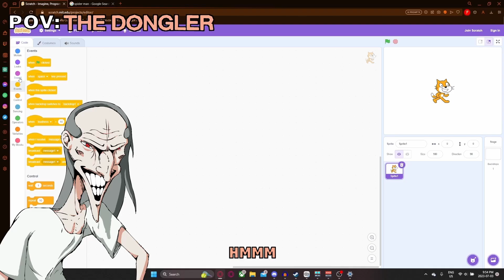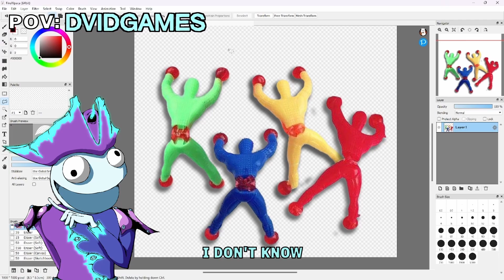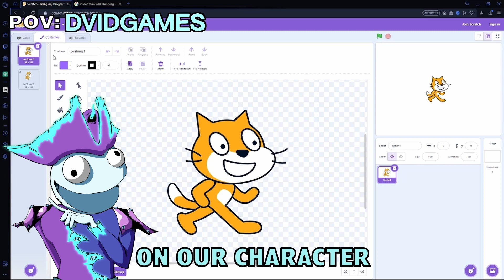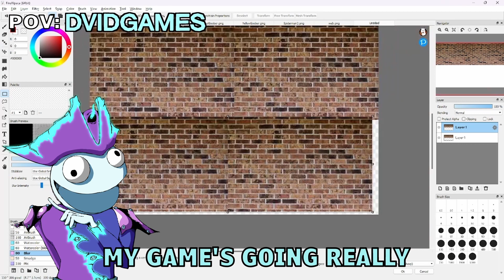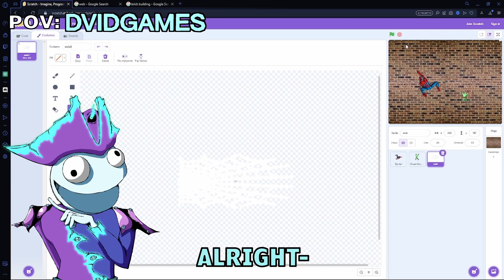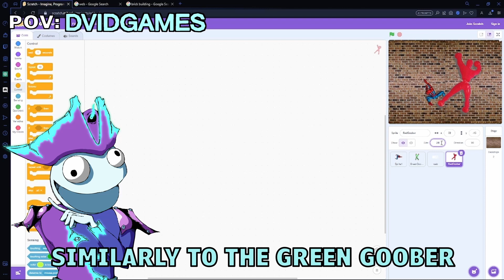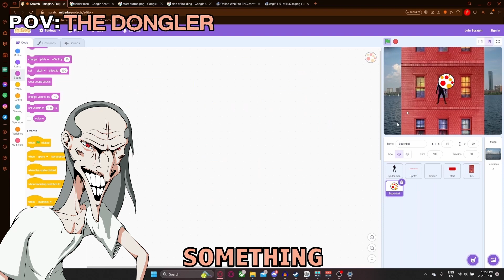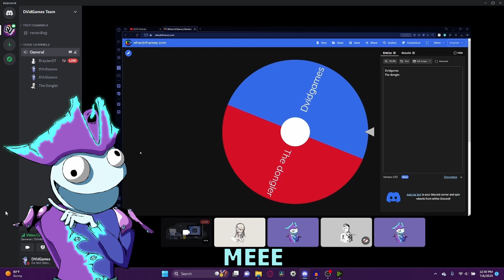We had 1 HOUR to make SPIDER-MAN in SCRATCH - Gamerz Versus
Today, we had 1 hour to make a spider man game in scratch.
A video game engine designed for children.

Second Channel: @DVidGamerz

Chapters:
0:00 - Intro
0:18 - PREPLANNING
2:21 - DEVELOPMENT
7:54 - PLAYTESTING
8:56 - JUDGEMENT
10:46 - Outro